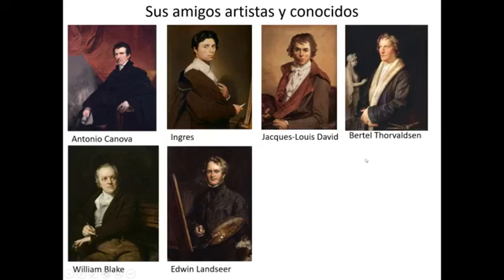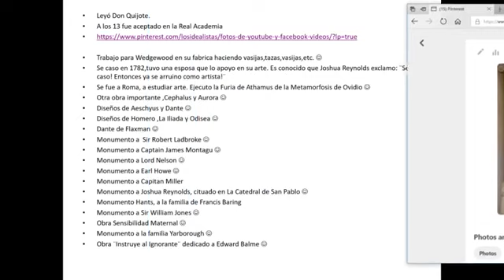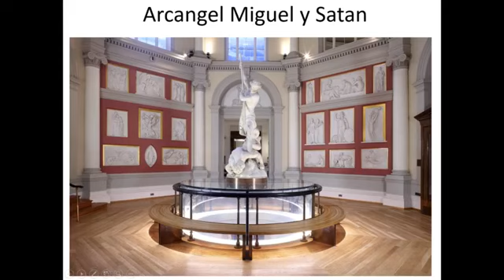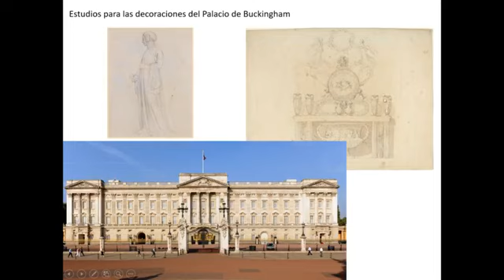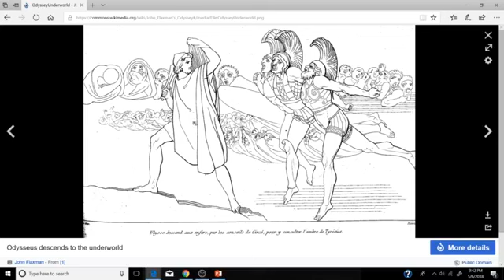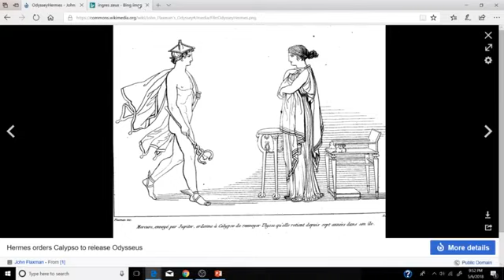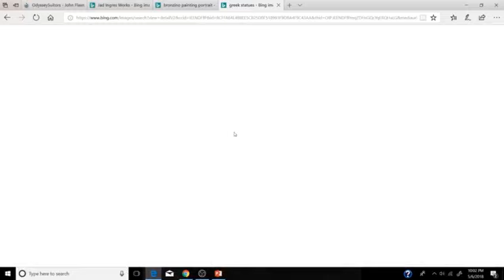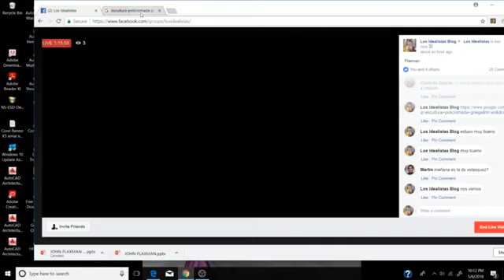Neoclacisismo: John Flaxman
hablamos sobre su obra extensa.
Formato de presentacion.